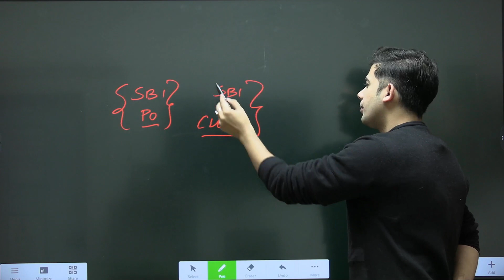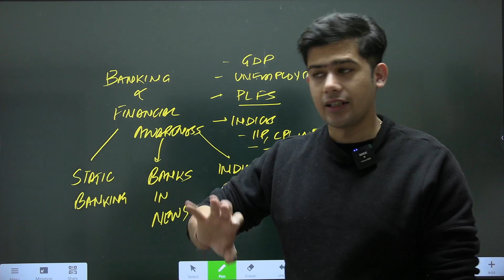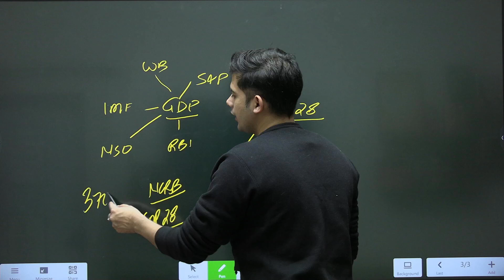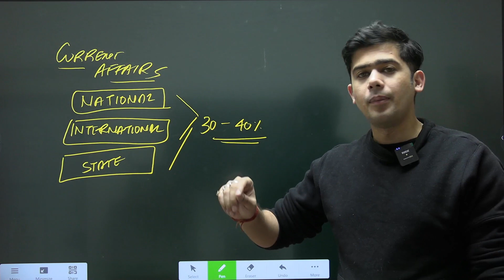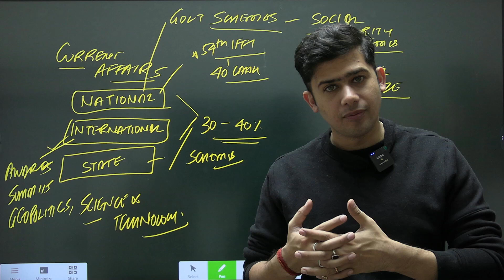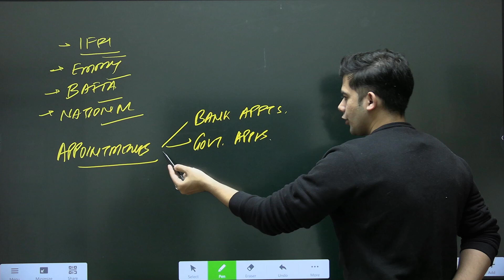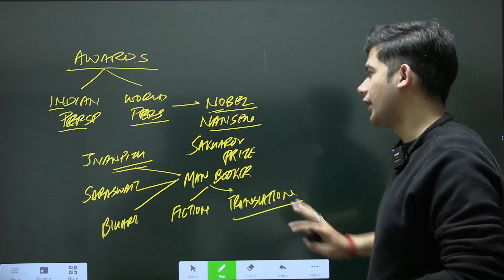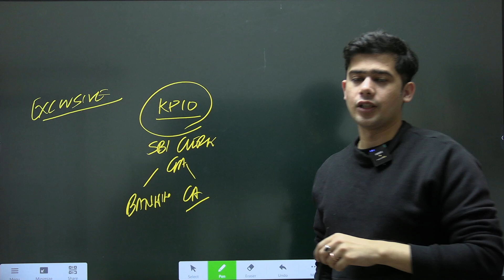GA Strategy For SBI Clerk Mains | 1 Second Rule, Box Strategy and More By Kush Sir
Welcome to Yes officer 💥 : India's Best Government Exam Preparation YouTube Channel. Preparing for Bank Exams (SBI Clerk, SBI PO, IBPS RRB PO/Clerk, IBPS PO, IBPS Clerk, RBI Assistant, LIC Assistant, RBI Office Attendant, RBI Grade B, LIC, FCI, SEBI, JAIIB).